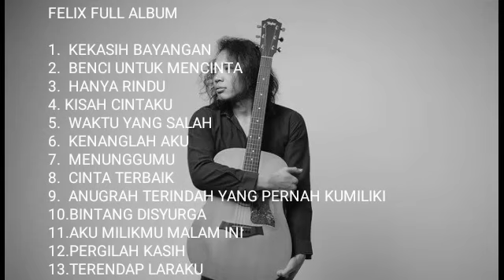KEKASIH BAYANGAN (AKUSTIK) - COVER BY FELIX IRWAN FULL ALBUM